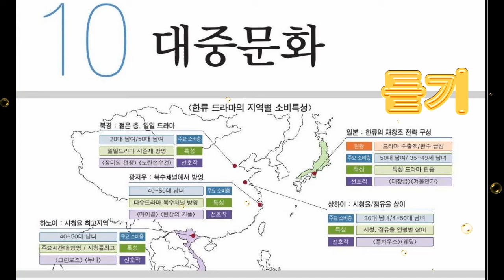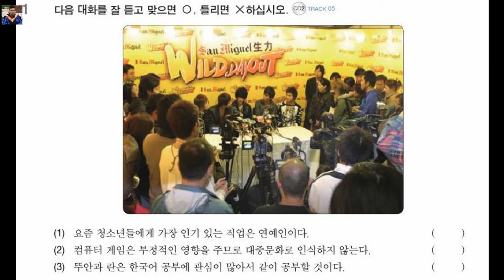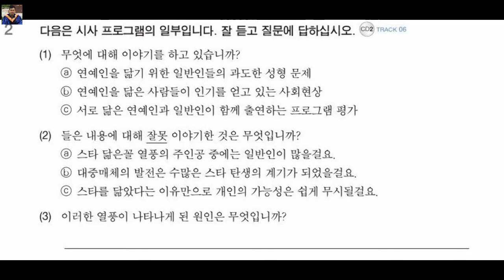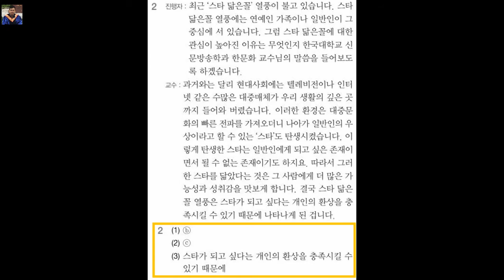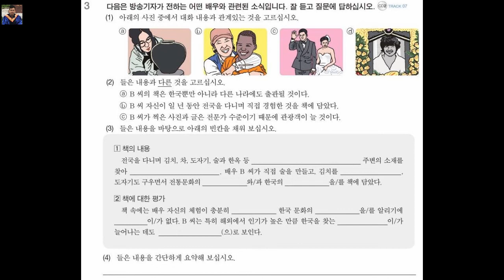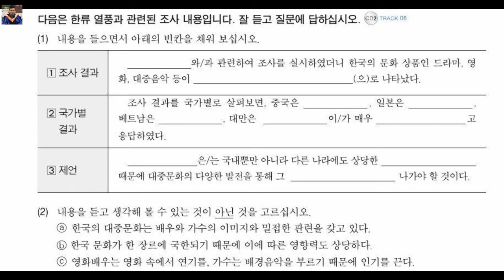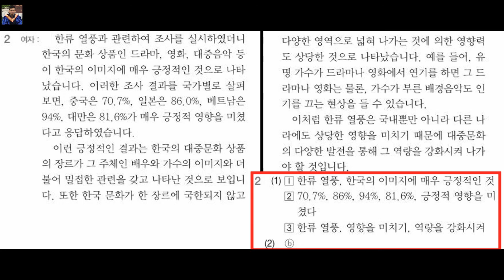Luyện nghe TIẾNG HÀN TỔNG HỢP CAO CẤP 5 - BÀI 10 (CÓ ĐÁP ÁN)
Giáo trình TIẾNG HÀN TỔNG HỢP dành cho người Việt Nam - CAO CẤP 5